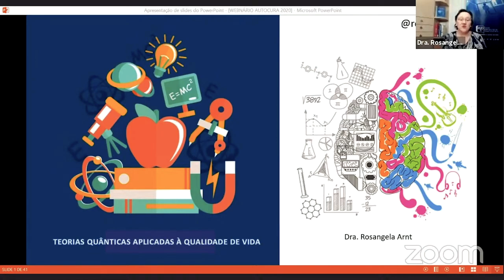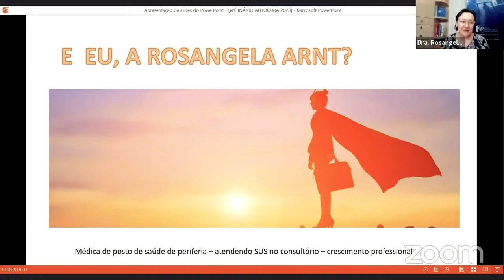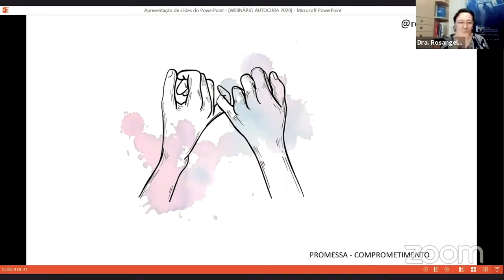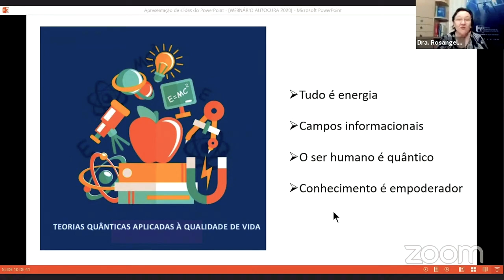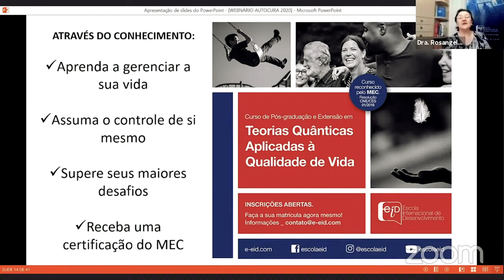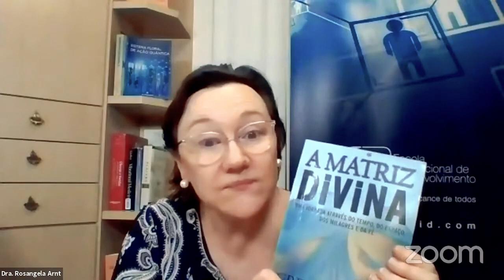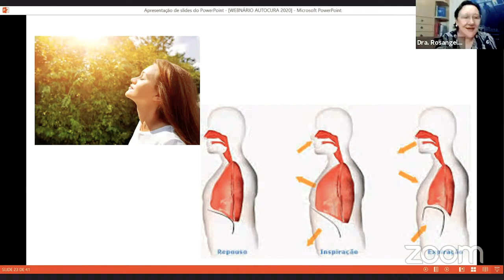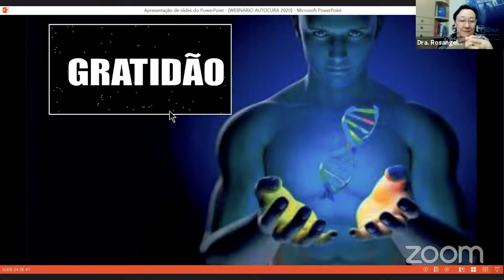Teorias quânticas aplicadas à qualidade de vida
Webinário com Dra. Rosangela Arnt. Idealizadora dos cursos Teorias Quânticas Aplicadas à Qualidade de Vida e Terapia Vibracional Quântica da EID.

Gostou do vídeo? Não deixe de conferir também:

🎓Nosso curso Teorias Quânticas Aplicadas à Qualidade de Vida